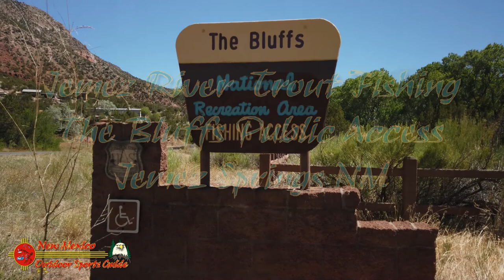Jemez River The Bluffs Trout Fishing Public Access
The Bluffs Trout Fishing Site offers parking and public access to the Lower Jemez River. Located on the Jemez Mountain Trail National Scenic Byway NM Hwy 4, approximately five miles south of Jemez Springs.

The Jemez River is formed by the confluence of the East Fork Jemez River and San Antonio Creek, which drain a number of tributaries in the area of the Valles Caldera, Jemez Mountains and Santa Fe National Forest. The Jemez River is about 50 miles long, or about 80 miles long if its longest headwater tributary, San Antonio Creek, is included. The East Fork Jemez River is about 22 miles long. Both San Antonio Creek and the East Fork Jemez River flow through intricate meanders along their courses.  The East Fork Jemez is a National Wild and Scenic River.

Most of the Jemez ranges between 15-30 feet wide and generally 2-3 feet deep with a few deeper pools reaching five feet. Cottonwoods, willows and alders are scattered along this freestone like river forcing anglers to wade up the middle. NM Highway 4 parallels the river so access is extremely easy.

The Jemez is a low elevation trout stream, during the heat of summer water temps can soar making for a tough day. Winter on the other hand is cold but seldom freezing making this a wonderful winter fishery. Midge hatches provide the bulk of dry fly action during the winter months, however a well-filled box should include nymphs and streamers. Wild browns range from 8-12 inches, New Mexico Game and Fish stocks rainbows throughout the winter months.